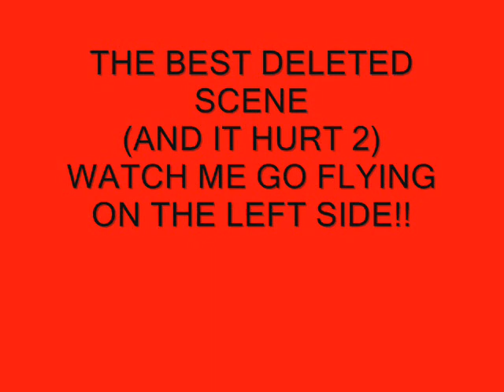Soccer Moves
amazing soccer moves on a moon walk